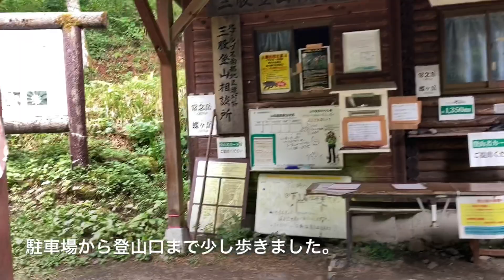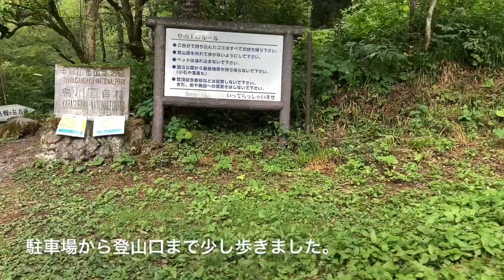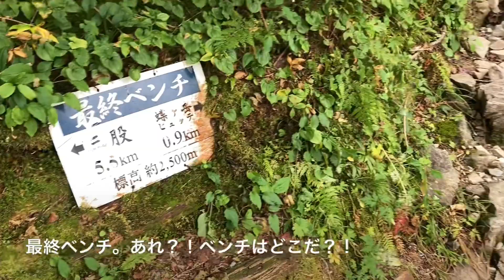2020.08【蝶ヶ岳2677M/長野県】1日目登山 mountain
2020.08【蝶ヶ岳2677M/長野県】1日目登山　mountain

出だしから階段が何箇所かありまたまた急登で今回はさすがにバテました😅💦
途中ゴジラさんも現れてご挨拶❣️🤭
飲める水も流れてて美味しかったーー！ほんと恵⛰🧐

やはり雨女で途中ずっとガスガスでなにも見えず、、
晴れることを願いつつ頂上へ、、☘️